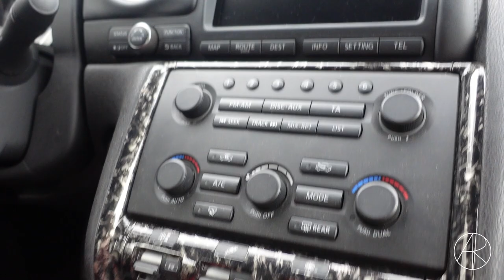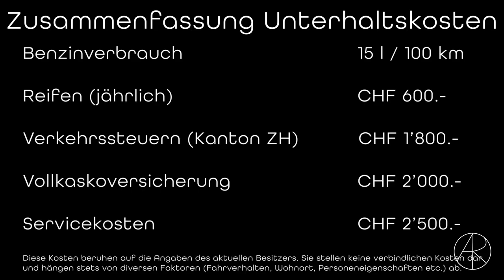CRAZY NISSAN GT-R (R35) || Pure Nostalgie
Liebi Lüt

Ich han dörfe de spezielli Nissan GT-R  (R35) präsentiere und nach es paar Stunde han ich mich bereits emotional zu dem Auto verbunde gfühlt. Wenni ehrlich bin, sind starki Chindheitsgfühl (Fast and Furious vor allem) ufcho...

Herzliche Dank an Bsitzer!
Sini Ufbereitigsfirma: msx2_detailing (Instagram)

Viel Spass mitm Video!

02:05 Korrektur betreffend 890 PS. Aktivieret de Untertitel.

Inhalt Video:
00:00 Intro
00:36 CarIntro
01:41 Daten/Fakten
02:42 Veränderungen Part 1
05:07 Soundcheck
06:56 Veränderungen Part 2
10:35 Vorteile
11:45 Nachteile
14:40 Unterhaltskosten
16:54 Wieso dieses Auto?
17:25 Wie kann er sich das leisten?
18:04 Schlusswort